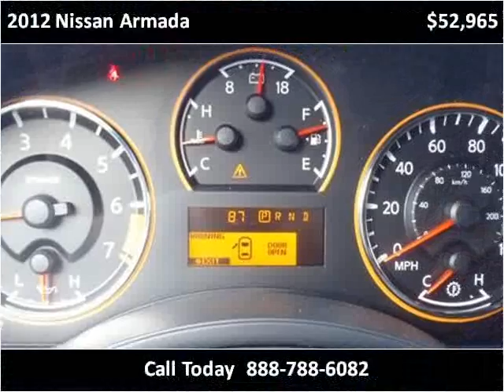2012 Nissan Armada New Cars Charleston SC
This 2012 Nissan Armada is available from Hudson Nissan.